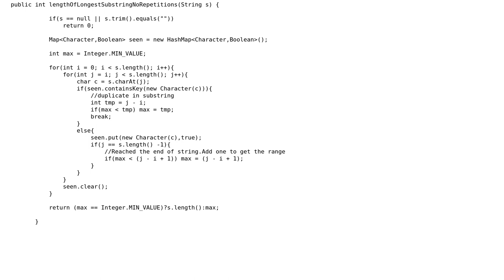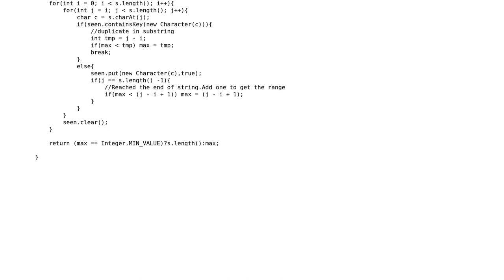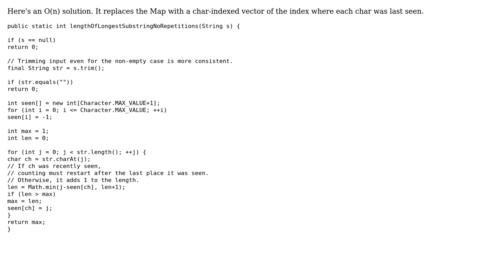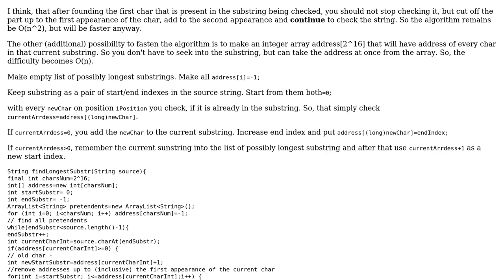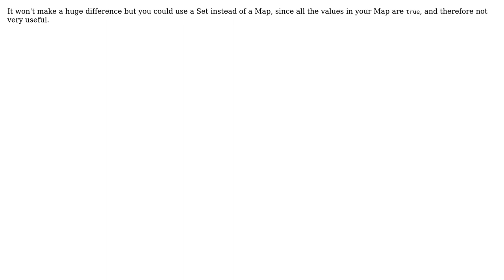Longest substring with no repetitions (4 Solutions!!)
Longest substring with no repetitions

With thanks & praise to God, and with thanks to the many people who have made this project possible! | Content (except music & images) licensed under CC BY-SA | Music | Images & others | With thanks to user user384706 user Paul Martel user Gangnus user assylias user anstarovoyt and the Stack Exchange Network Trademarks are property of their respective owners. You are responsible for your own actions.